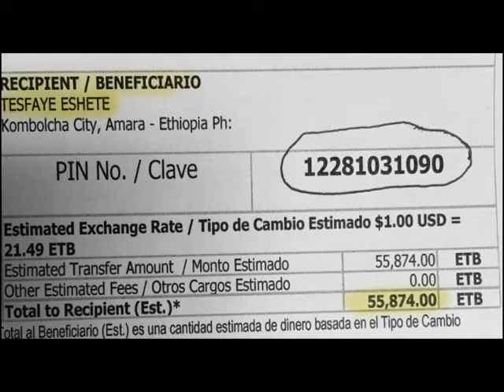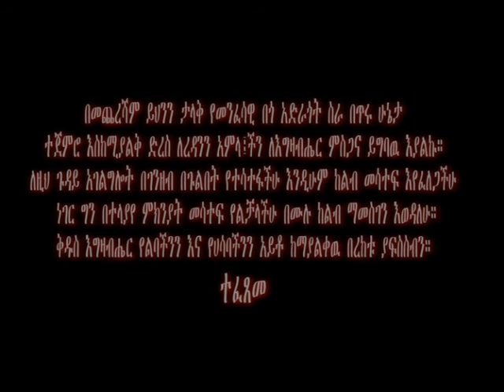Arhibu Fasika 2016